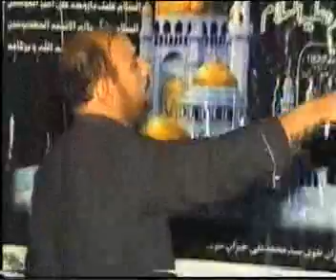Allama munawar abbas ghaderi-yadgar majlis shahadat imam mosa kazim,as, at choniyan